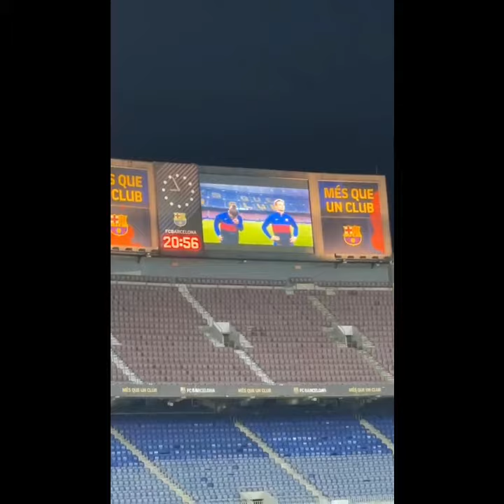🤫🤫 bar vs psj 1:4 🤔how the game started and what the score was🤫🤫 finally game football